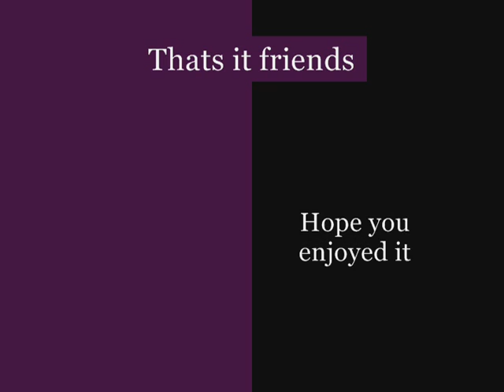Let's Riff of Super Metroid for the SNES part 7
Hi friends Comet here and this is Let's Riff of Super Metroid for the SNES part 7 and today we are contuining on with this magnificent game...enjoy:)